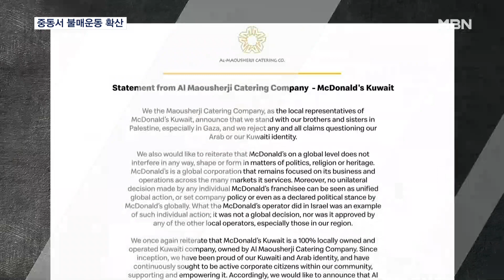이스라엘 군인 무료 제공 선언한 맥도날드에 이슬람 불매운동 [MBN 뉴스센터]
【 앵커멘트 】
  맥도날드 이스라엘 지부가 자국군에 무료 음식을 제공한다고 발표하면서 중동 국가들에서 맥도날드 불매운동이 확산하고 있습니다.
  아랍권에서 맥도날드는 미국의 상징과도 같은데, 그만큼 반미·반이스라엘 감정이 커지고 있다는 거겠죠.
  이 소식은 장동건 기자가 전합니다.

【 기자 】
  시위대가 튀르키예 이스탄불의 한 맥도날드 매장에 테이블을 던지고 발길질을 하며 유리벽을 깨부숩니다.

  가자지구 병원 폭격으로 민간인 수백 명이 숨지자 분노한 팔레스타인 지지자들이 나선 겁니다.

  여기에 맥도날드 이스라엘 지부가 자국 군인들에게 음식을 공짜로 준다는 사실이 알려지며 중동 가맹점들에 불똥이 튀었습니다.

  레바논과 이집트 등 아랍권 곳곳의 매장 앞에 시위대가 몰려드는가 하면, 불매운동도 번지고 있습니다.

  결국, 맥도날드 쿠웨이트 운영사는 "이스라엘 가맹점이 한 일은 개별적인 행위"라는 성명을 냈고, 중동 일부 가맹점들은 가자지구에 기부금을 내며 선 긋기에 나섰습니다.

  아랍권에서 맥도날드에 대한 분노가 들끓는 건 최근 미국이 이스라엘을 향한 지지를 여러 차례 밝혔기 때문으로 보입니다.

  실제로 요르단 등에서는 반미 감정이 확산하며 격렬한 시위가 이어지고 있습니다.

▶ 인터뷰 : 엘리아스 / 친하마스 시위자
- "가자지구는 팔레스타인을 대표해 점령국 이스라엘뿐 아니라 서방 동맹 전체에 대항하고 있습니다."

  지난 2003년 이라크 전쟁과 2011년 '아랍의 봄' 당시에도 세계 곳곳에서 맥도날드 매장을 공격하는 반전 시위가 열린 바 있습니다.

  영상편집: 이재형
  그래픽: 임주령
  영상출처: X @alidemir7272   @HumanDilemma_   @AviKaner